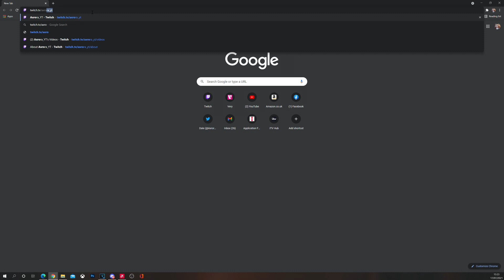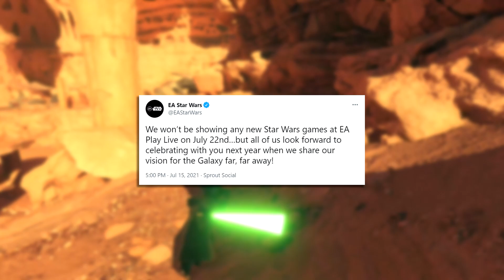*NEW* STAR WARS GAMES, EA BATTLEFRONT 3, JEDI FALLEN ORDER 2 & MORE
EA Star Wars Battlefront 3, Star Wars Jedi Fallen Order 2 & MORE NEW Star Wars Games News

Thank you all for the Subscribers, Comments & Likes you guys are amazing.